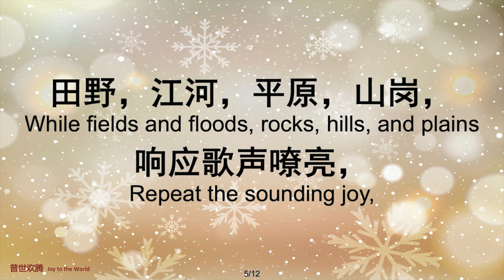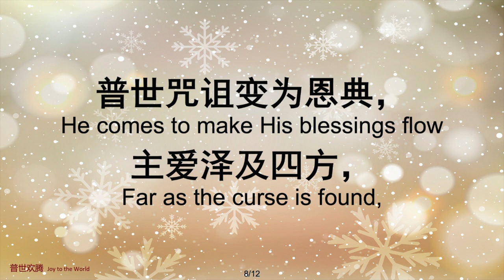普世欢腾 Joy to the World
原版钢琴伴奏视频

新加坡基督生命堂肢体献唱
Sang by members of The Life Church and Missions Singapore.